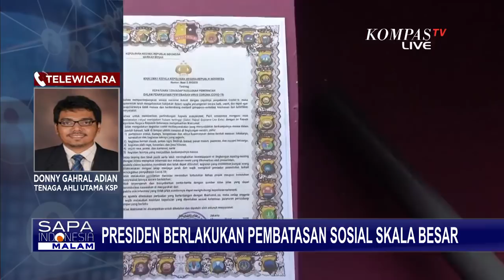Di Tengah Pandemi Corona, Perlukah Sampai Memberlakukan Darurat Militer?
JAKARTA, KOMPAS.TV - Presiden Joko Widodo menetapkan status Kedaruratan Kesehatan masyarakat atas dampak pandemi virus corona.

Jokowi juga menegaskan, opsi yang dipilih Pemerintah dalam menghadapi pandemi covid-19 adalah Pembatasan Sosial Skala Besar, PSSB dan Jokowi juga menyebutkan Darurat Sipil.

Kata-kata Darurat Sipil sempat membuat heboh.

Apa dampaknya jika ada darurat sipil?

Connie menyatakan bahwa pandemi adalah pandemi, ia tidak sepakat dengan permainan terminologi kata-kata, darurat kesehatan ataupun darurat sipil.

Menurutnya, ketika kita menghadapi pandemi, kita berada dalam perang yang berbicara soal hidup dan mati seseorang.

Ia menyatakan ketika menghadapi pandemi, kita tidak hanya bicara soal kesehatan semata.

Ketika berbicara soal pandemi, kita berbicara soal morbiditas dan mortalitas.

Sudah tepatkah opsi yang dipilih ini?

Bagaimana penerapannya di lapangan?

Untuk membahasnya sudah hadir di studio, Dosen Universitas Pertahanan Indonesia, Connie Rahakundini Bakrie, serta Dewan Pakar Ikatan Ahli Kesehatan Masyarakat Indonesia, Hermawan Saputra.

Serta melalui sambungan telepon akan bergabung Tenaga Ahli Utama KSP, Dony Gahral Adian, Karo Penmas Divisi Humas Polri, Brigjen Argo Yuwono.